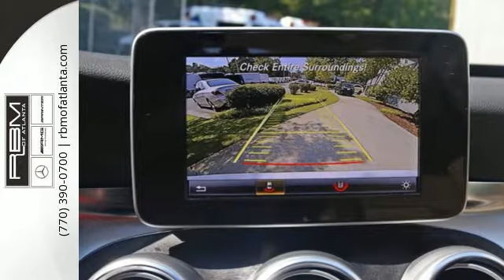Certified 2017 Mercedes-Benz C-Class Atlanta GA Sandy Springs, GA U13960 - SOLD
Year: 2017
Make: Mercedes-Benz
Model: C-Class
Trim: C 300
Engine: 4 Cyl. 2.0 L
Transmission: Automatic
Color: Polar White
Interior: Silk Beige/Black
Mileage: 8251
Stock #: U13960
VIN: 55SWF4KB4HU201717
CLEAN CARFAX, PEDIGREE! WHEELS: 17 SPLIT 5-SPOKE (STD), SILK BEIGE/BLACK, MB-TEX UPHOLSTERY, SD-CARD FOR GARMIN MAP PILOT NAVIGATION -inc: SD-Card Navigation Pre-Wiring, PREMIUM 1 PACKAGE -inc: KEYLESS GO, Blind Spot Assist, SiriusXM Satellite Radio, POLAR WHITE, PANORAMA SUNROOF, NATURAL GRAIN BLACK ASH WOOD TRIM, HEATED FRONT SEATS, Window Grid Antenna, Valet Function. This Mercedes-Benz C-Class has a dependable Intercooled Turbo Premium Unleaded I-4 2.0 L/121 engine powering this Automatic transmission.*This Mercedes-Benz C-Class C 300 Has Everything You Want *Trunk Rear Cargo Access, Trip computer, Transmission: 7G-TRONIC PLUS 7-Speed Automatic -inc: paddle shifters, Tracker System, Tires: 17, Tire Specific Low Tire Pressure Warning, Systems Monitor, Strut Front Suspension w/Coil Springs, Smart Device Integration, Single CD Player, Side Impact Beams, Seats w/Leatherette Back Material, Remote Releases -Inc: Power Cargo Access, Remote Keyless Entry w/Integrated Key Transmitter, 4 Door Curb/Courtesy, Illuminated Entry and Panic Button, Redundant Digital Speedometer, Rear Fog Lamps, Rear Cupholder, Rain Detecting Variable Intermittent Wipers w/Heated Jets And Reservoir, Radio: Audio 20 - Radio w/Single CD & Bluetooth -inc: two USB ports, Bluetooth technology for handsfree phone use and audio streaming, HD radio and central controller w/7 high-mounted tablet-style color display, Radio w/Clock and Steering Wheel Controls.*Stop By Today *A short visit to RBM of Atlanta located at 7640 Roswell Road, Atlanta, GA 30350 can get you a trustworthy 2017 Mercedes-Benz C-Class C 300 today!

Address:
7640 Roswell Road